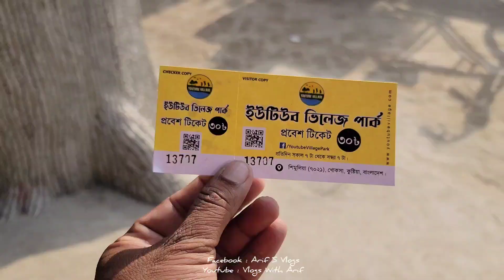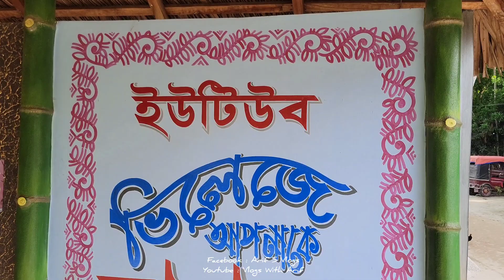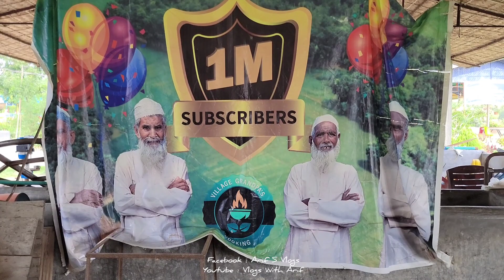YOUTUBE VILLAGE | ইউটিউব ভিলেজ পার্ক | কেমন দেখতে ইউটিউব ভিলেজ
My Gear  :

1. GoPro Hero 9
2. Samsung A51
3. Samsung S21 Ultra 5G
4. Iphone SE 2020